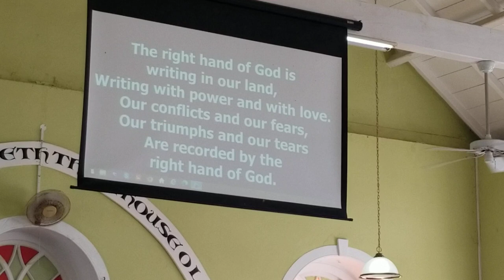Celebrating Grenada's 50th Anniversary of Independence - Feburary 04 2024.(4)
Short clips of Sunday morning service on week of Grenada's Golden Jubilee of Independence!

Preacher - Rev Wesley Daniel. A son of the soul visiting.